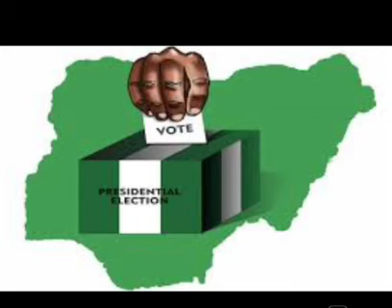2023 Presidency: Atiku Will Lose Election, Nobody Should Call My Name - Wike Talk Tough